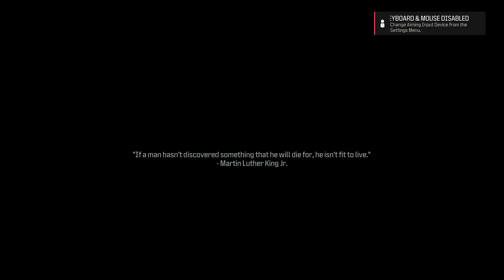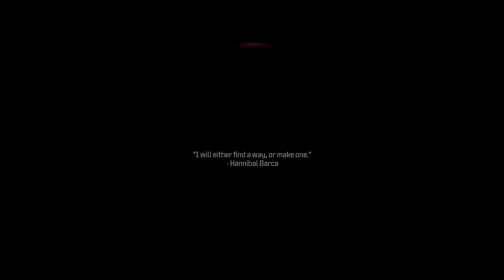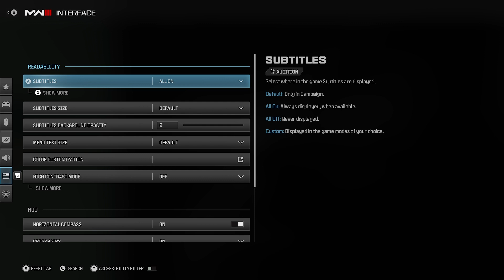Call of Duty Modern Warfare 3, Campaign part 1